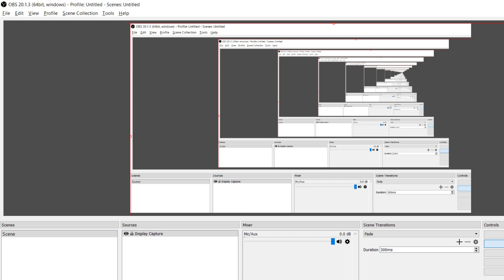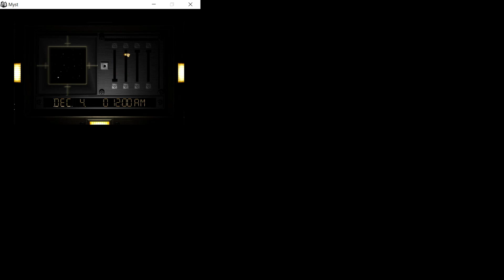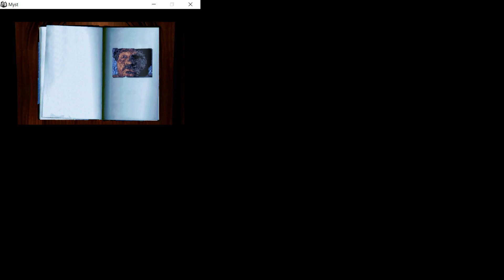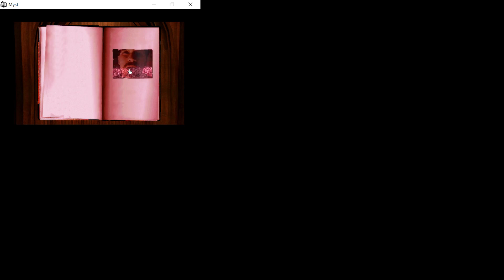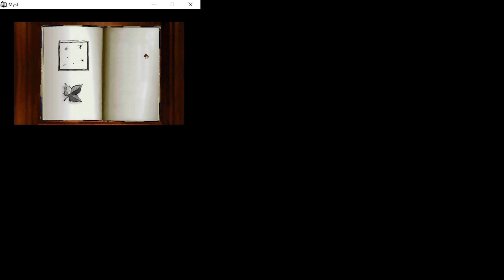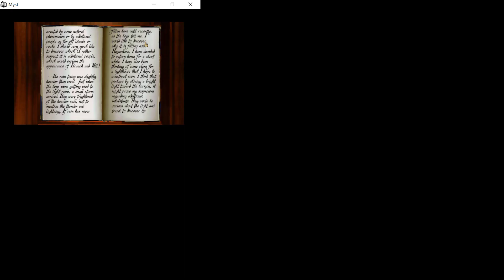Matthew Dube Fundamental of Game Design: MYST hw assignment